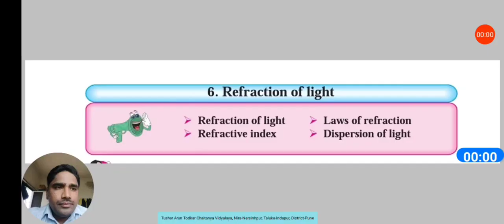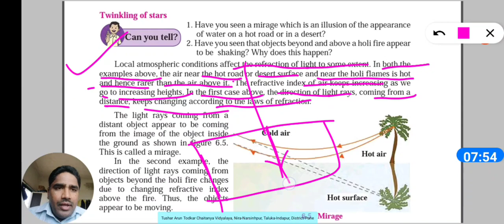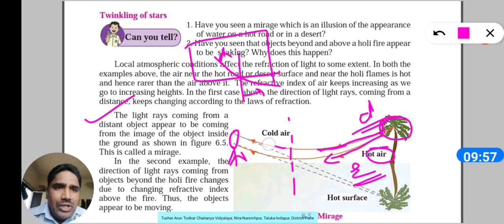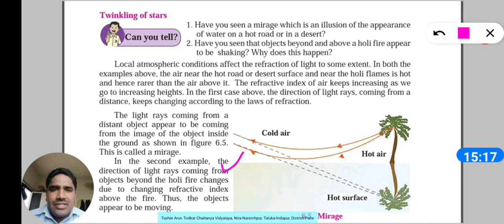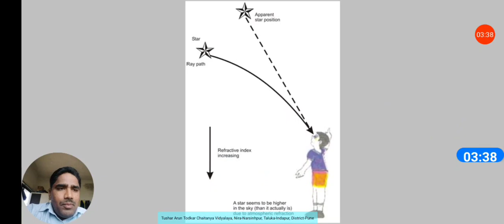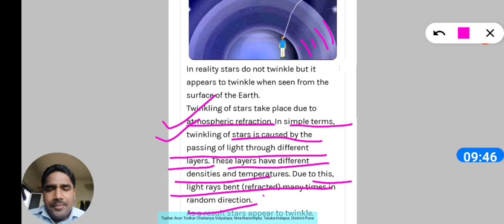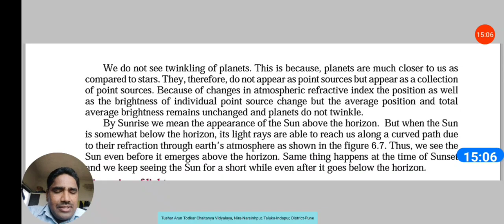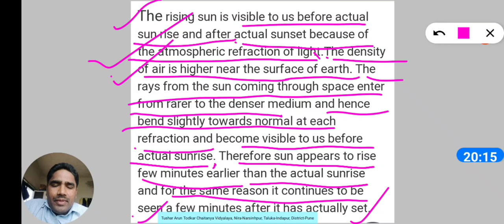Refraction of light, Part-3, 10th Science, Mirage & Atmospheric Refraction. Tushar Arun Todkar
10th Science
Topic number-6

Part-3.

Examples of Refraction,
Mirage, Apparent position of star's, Twinkling of star's,
Effect of Atmospheric Refraction.